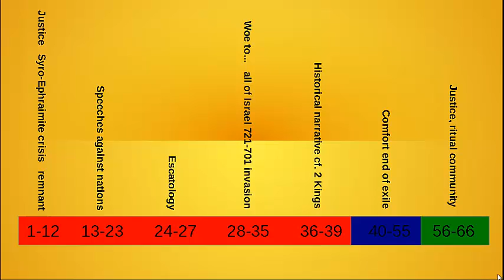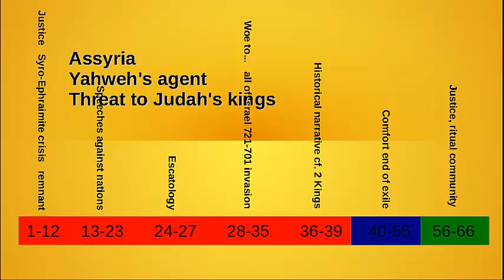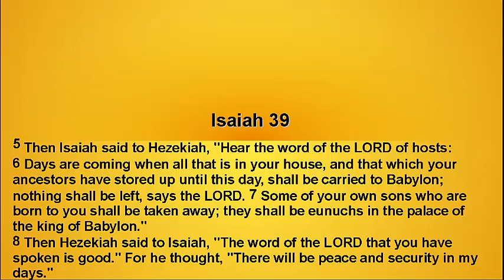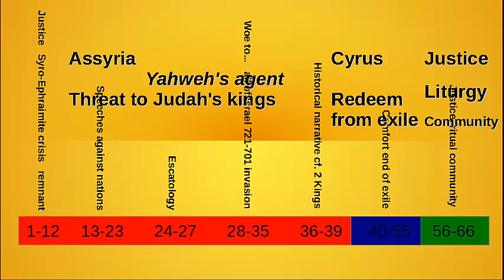The book of Isaiah and imperial contexts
Describes why careful readers of Isaiah have for a thousand years thought of the book in (at least) three different imperial contexts.